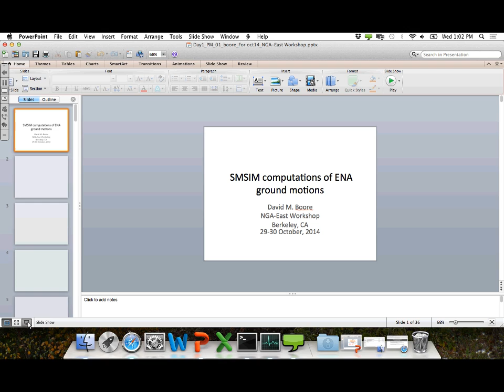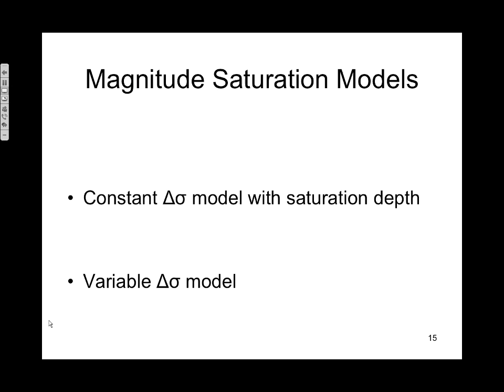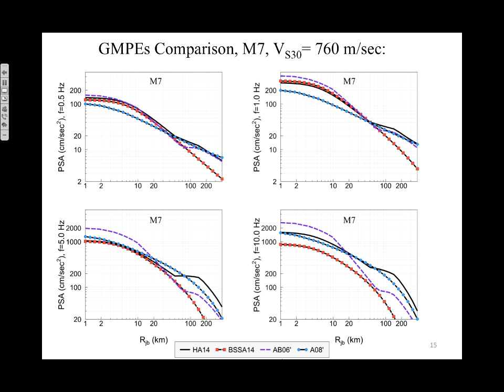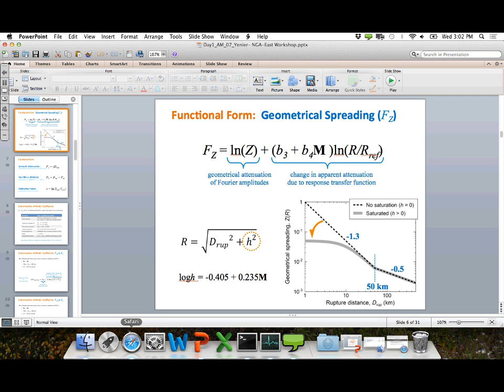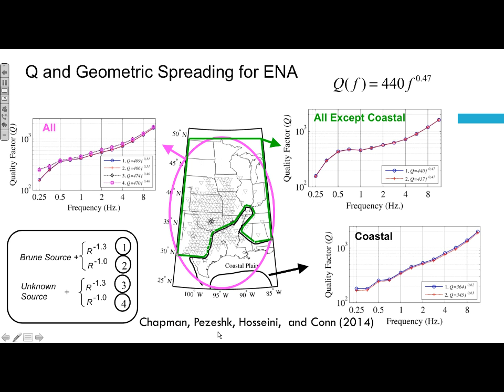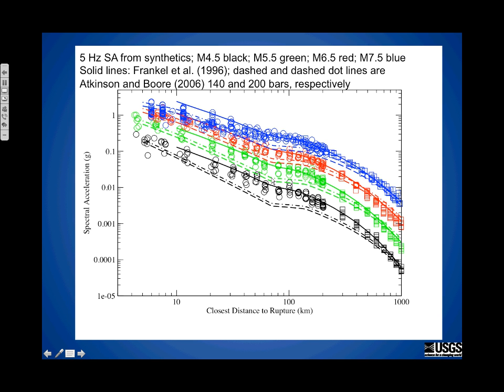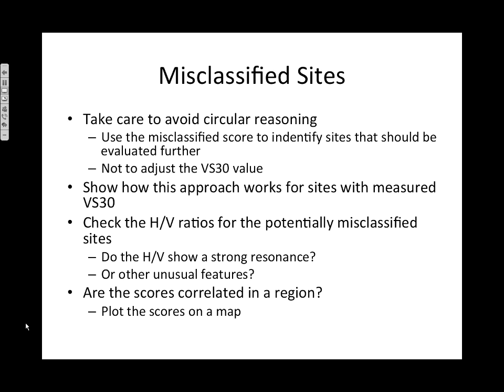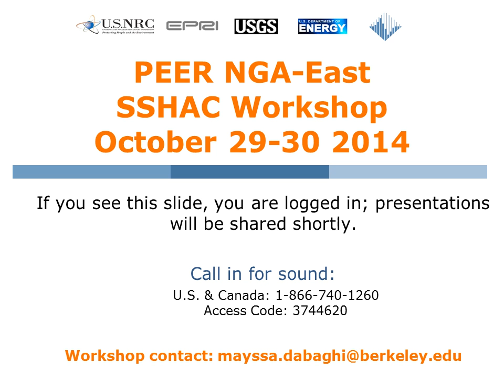NGA-East SSHAC Workshop 3, October 29, 2014 - PM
Afternoon presentations from October 29, 2014 NGA-East SSHAC Workshop 3 in Berkeley, CA